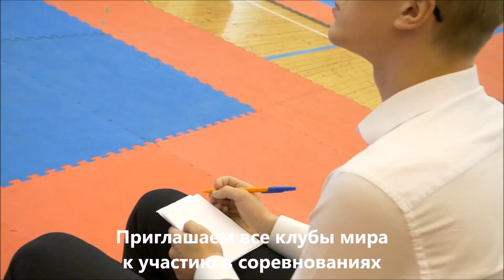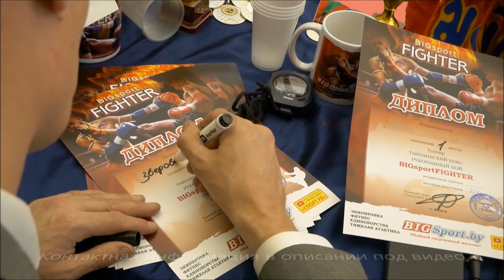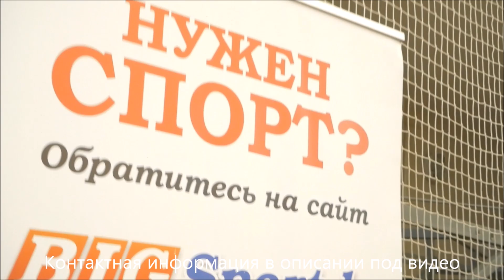Открытый Кубок BIGsportFIGHTER Единоборства 2018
Детские соревнования по Кикбоксинг, Тайский бокс, Рукопашный бой.
 Рекомендуем СПОРТИВНЫЕ ТОВАРЫ на OZON
       ПОХУДЕТЬ быстро благодаря этому термо костюм сауна

Поддержите пожалуйста мой нищебродный канал. Собираю копейку на хлеб. Буду очень рад, вашему перечислению добровольному на карту 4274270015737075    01/24. Благодаря вашему перечислению, один рубль... мы будем улучшать видео и чаще показывать!